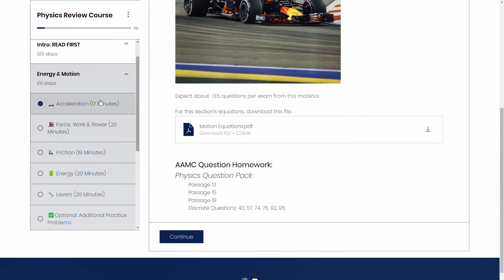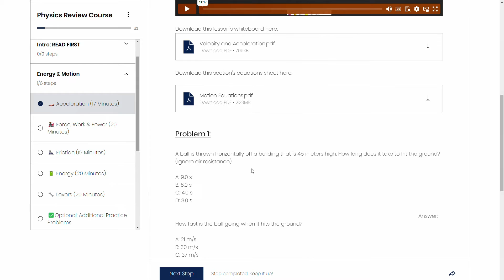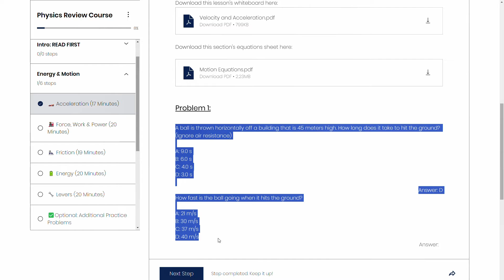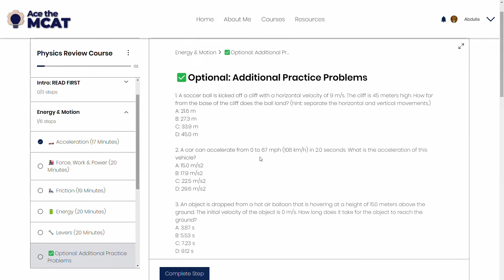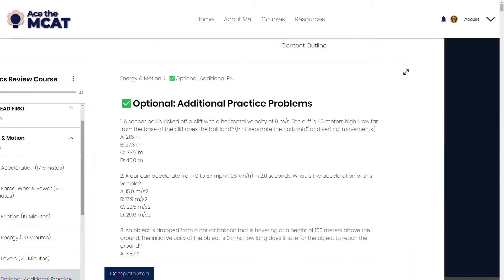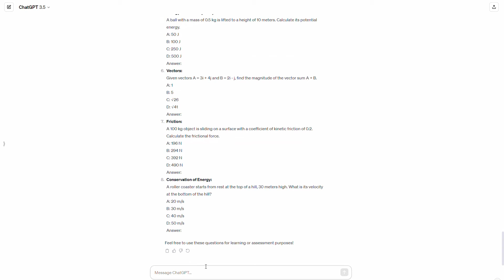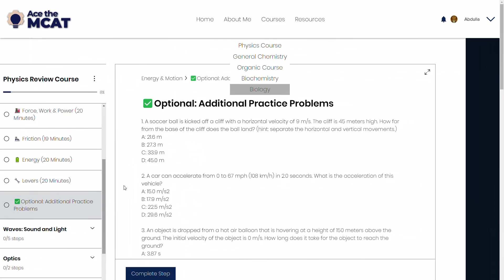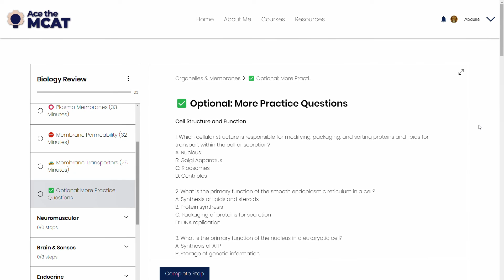How ChatGPT Can Help You With Your MCAT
Hey everyone! I wanted to share a tip for using ChatGPT to create practice questions for the MCAT. Pages mentioned are on my website, acethemcat.com